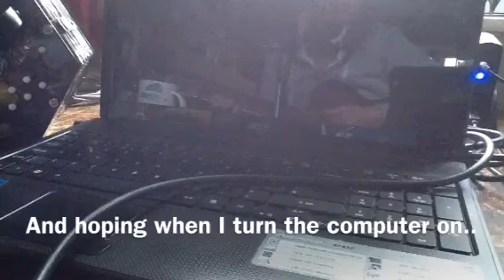Frustrations of Songwriting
You know that thing where your fingers stop doing what you want, the second you know you have them? When the computer has crashed? When you want to be in the middle of recording a song, not the beginning? Well, that.